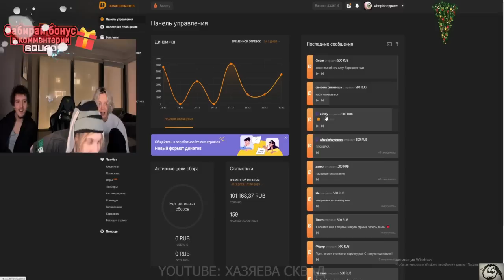АСЕВОЙ ПОЗДРАВИЛ ХАЗЯЕВ С НОВЫМ ГОДОМ